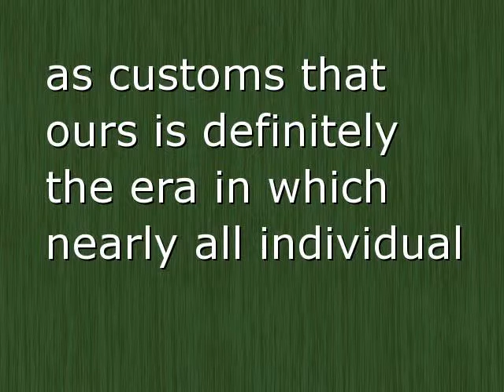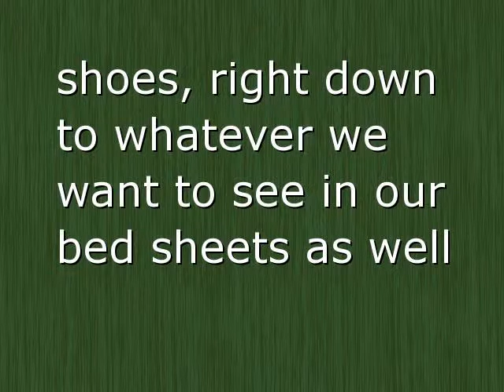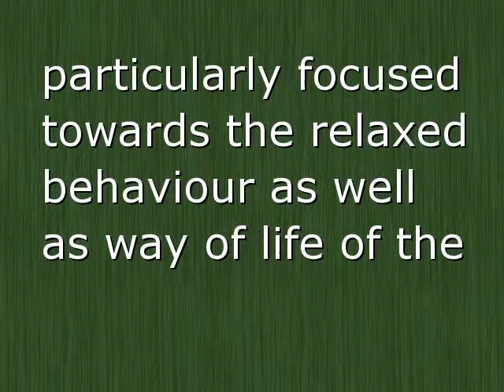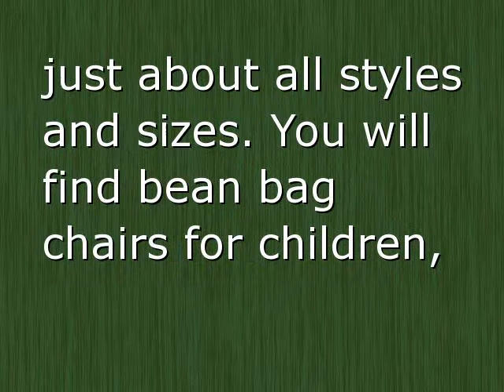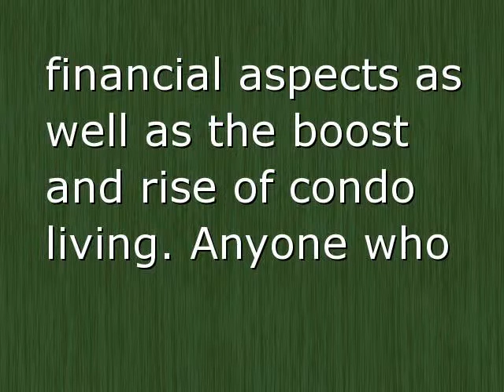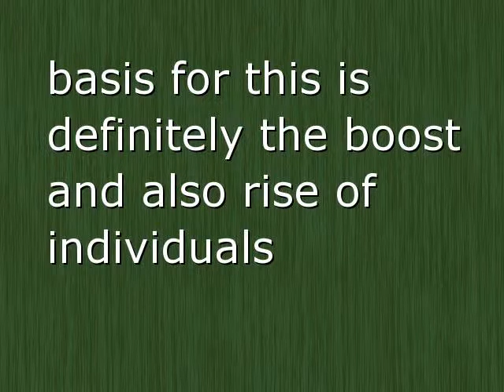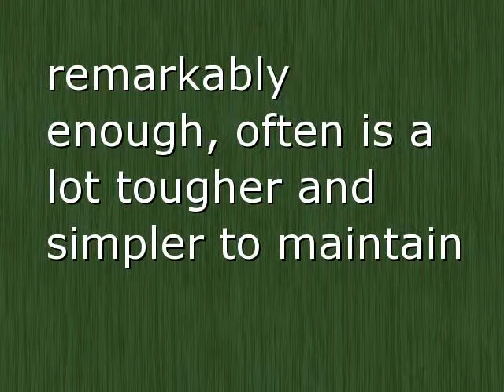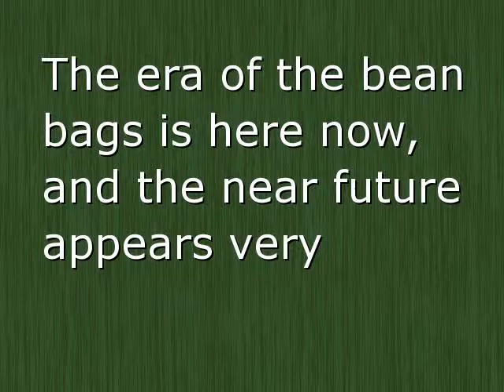The Era Of The Bean Bag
If you want to purchase the most comfortable bean bag chairs in Ireland, place your orders now and get that you always wanted to have.